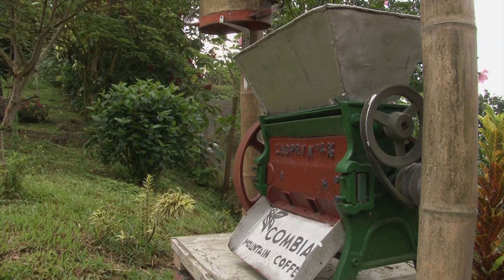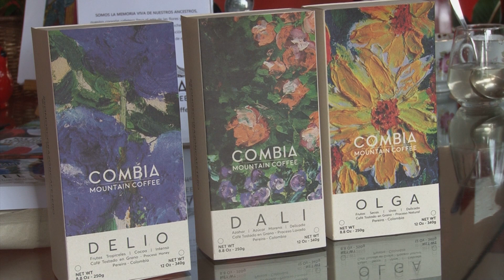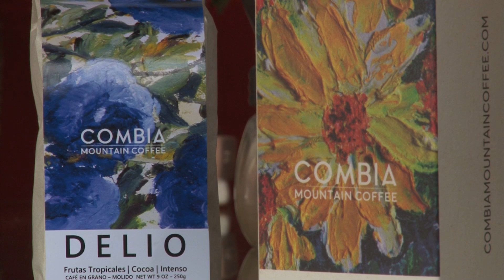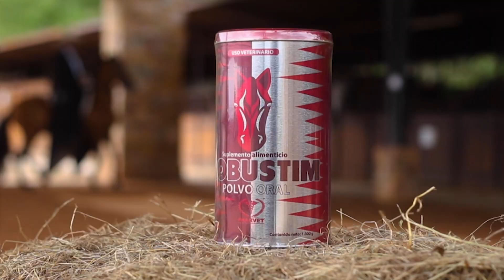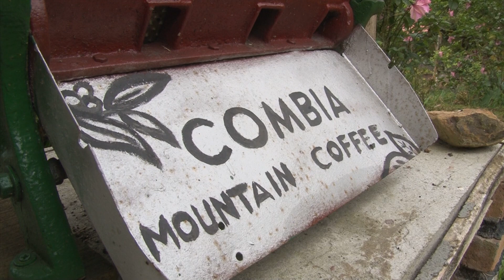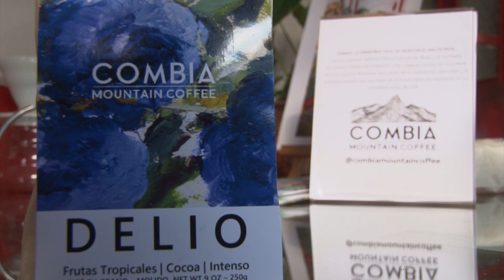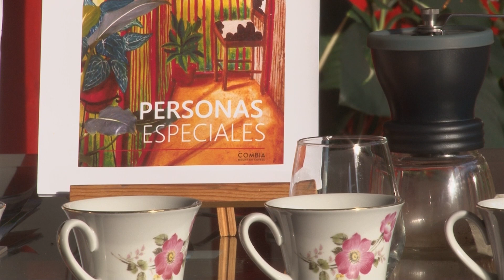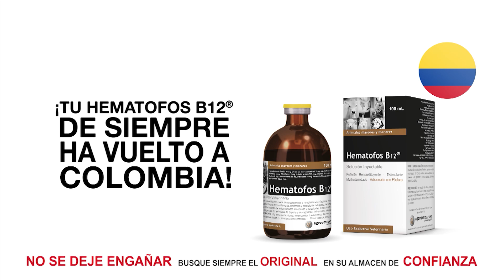Combia Mountain Coffee Finca Buenos aires - Campo _ mundo del Campo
Combia Mountain Coffee, desde la finca Buenos Aires en Pereira, Risaralda.